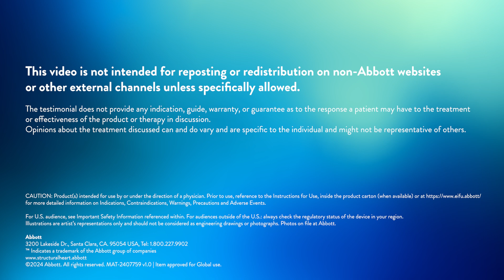TriClip G4 TEER: Tricuspid Valve Repair for Improved Patient Outcomes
Watch 3 physicians discuss about how Abbott’s TriClip™ transcatheter edge-to-edge repair (TEER) offers a minimally invasive treatment option for patients with symptomatic severe tricuspid regurgitation (TR), who are at intermediate or greater risk for surgery, improving their functional status and quality of life (QoL).

Introduction 00:00
Dr. Sameer Gafoor (00:02)
Prof. Francesco Maisano, MD (00:12)
Dr. Ajay Srivastava (00:23)
Important Safety Information (00:49)